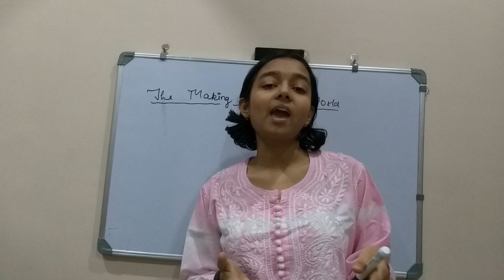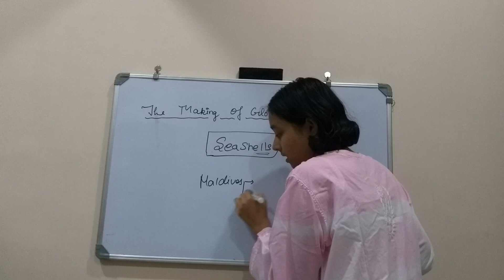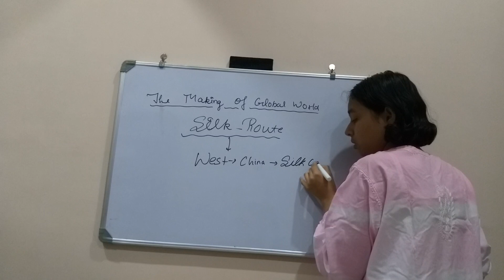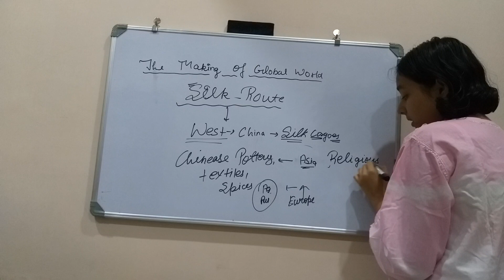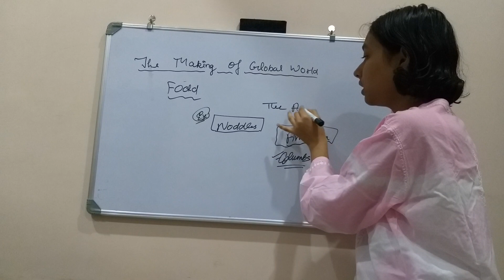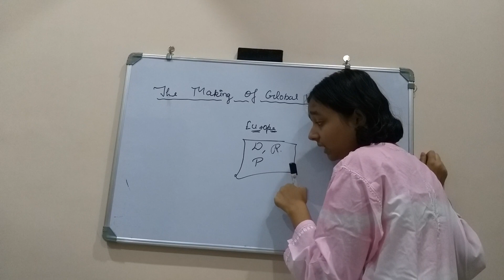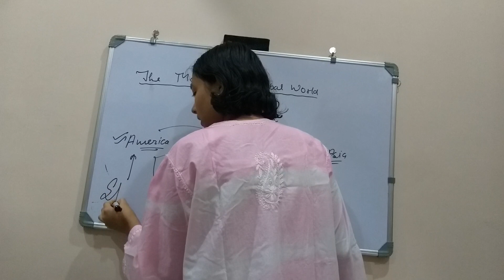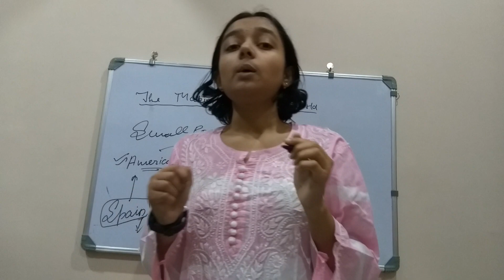The making of global world || class 10th || Sst